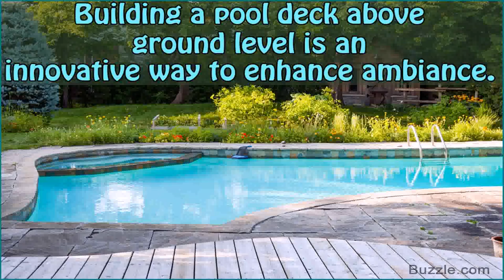Deck Plans For An Oval Above Ground Pool (see description) (see description)